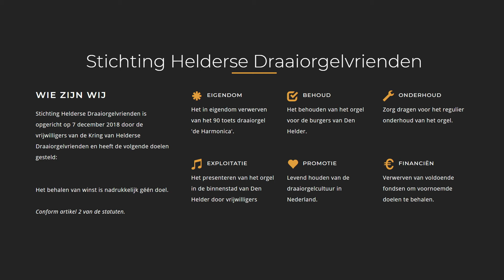Folies Bergère - Draaiorgel 'de Harmonica' - Den Helder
Titel: Folies Bergère
Componist: Paul Lincke
Arrangement: Tom Meijer
Opname: 15 januari 2004